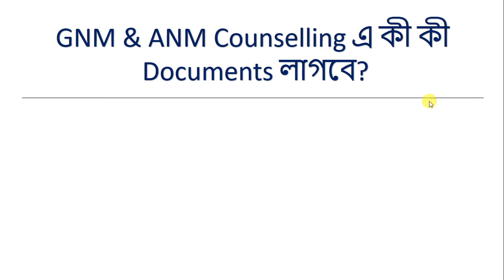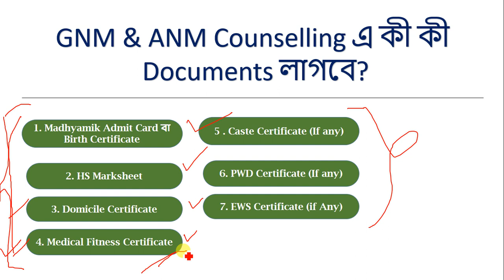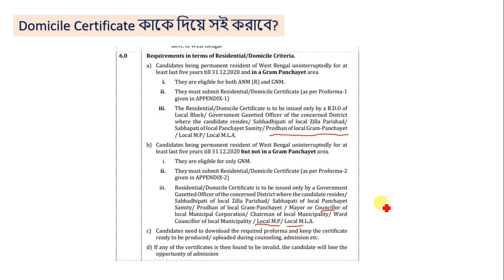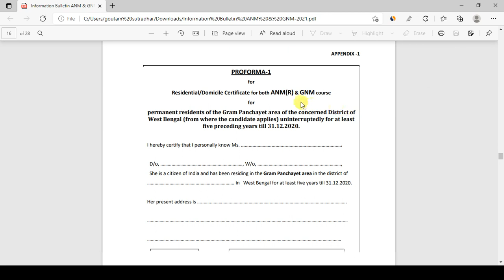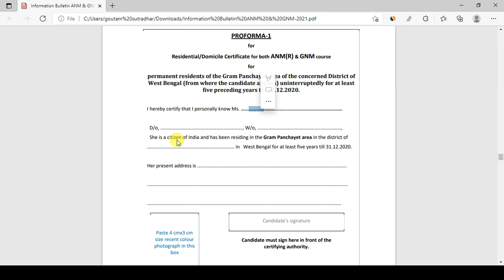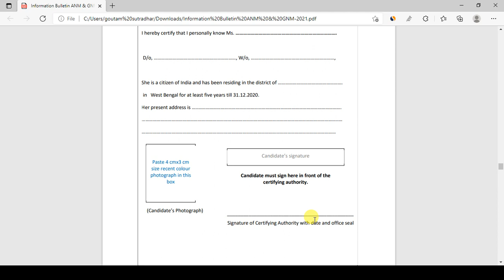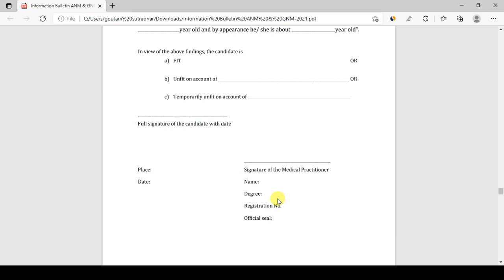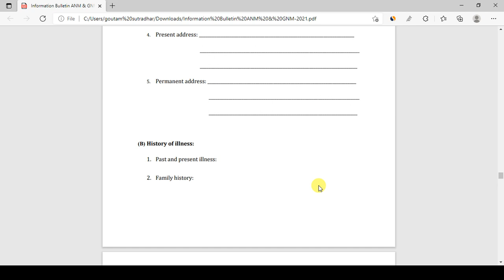কাউন্সেলিং এর জন্য প্রয়োজনীয় ডকুমেন্টস | Documents Required for GNM & ANM Counselling 2021 | OSC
Free Mock Test 👩‍⚕️ JOIN OUR WHATSAPP GROUP 👩‍⚕️
👩‍⚕️ FOR PAID BATCH 👩‍⚕️
👩‍⚕️ Free Mock Test and Quiz 👩‍⚕️